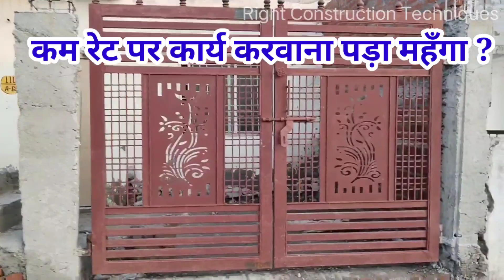मिस्त्री को काम देने से पहले ये जरूर ध्यान दे | Big Mistakes in House 🏡 Construction | Staircase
Dear Friends,
You will Learn Civil Engineering. मिस्त्री को काम देने से पहले ये जरूर ध्यान दे | Big mistakes in House 🏡 Construction | Staircase
उम्मीद करता हूँ दोस्तों आपको यह  वीडियो  जरूर पसंद आयेगी | धन्यवाद
Big mistake in House construction ?